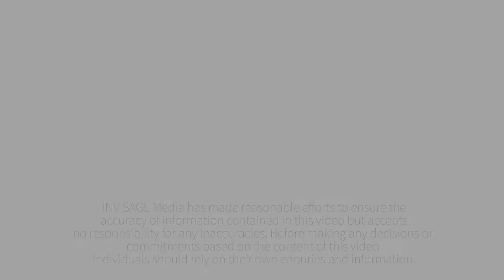RE/MAX Platinum Presents - 167 Bilby Drive, Morayfield - Leanne Kroes